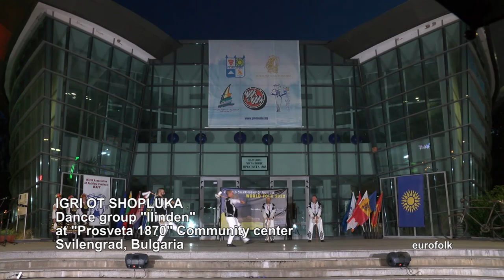World Folklore Arts 477 HD (December 2022)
World Folklore Arts / Световно фолклорно изкуство 477 HD ( December 2022) week TV show/седмично предаване TV Eurofolk
1. "Трънко, та трънко" - Детска група "Белчинче" към НЧ "Светлина - 1909" - с. Белчин, общ. Самоков
2. "Седи Калина" - Детска група "Белчинче" към НЧ "Светлина - 1909" - с. Белчин, общ. Самоков
3. "Treathening dance" - Dance group "Krakovienka" - Krakovany, Slovakia
4. "Wooden - spoon - dance" - Dance group "Krakovienka" - Krakovany, Slovakia
5. "Детско веселие" - Хореографска паралелка V-в клас към СУ "Eмилиян Станев" - гр. Велико Търново
6. "Moment folcloric e cu ad liştu" - Stela Popescu theater - Bucharest, Romania
7. Китка от родопски песни - Мъжка фолклорна група "Змейчани" при Фолклорна формация "Змейчани" - с. Змейца, общ. Доспат
8. "Росни ми, росни, росице" - Мъжка фолклорна група "Змейчани" при Фолклорна формация "Змейчани" - с. Змейца, общ. Доспат
9. "Игри от Шоплука" - Танцов състав "Илинден" към НЧ "Просвета 1870" - гр. Свиленград
1. "Tranko, ta tranko" - Detska grupa "Belchinche" kam NCH "Svetlina - 1909" - s. Belchin, obsht. Samokov
2. "Sedi Kalina" - Detska grupa "Belchinche" kam NCH "Svetlina - 1909" - s. Belchin, obsht. Samokov
3. "Treathening dance" - Dance group "Krakovienka" - Krakovany, Slovakia
4. "Wooden - spoon - dance" - Dance group "Krakovienka" - Krakovany, Slovakia
5. "Detsko veselie" - Horeografska paralelka V-v klas kam SU "Emiliyan Stanev" - gr. Veliko Tarnovo
6. "Moment folcloric e cu ad liştu" - Stela Popescu theater - Bucharest, Romania
7. Kitka ot rodopski pesni - Mazhka folklorna grupa "Zmeychani" pri Folklorna formatsiya "Zmeychani" - s. Zmeytsa, obsht. Dospat
8. "Rosni mi, rosni, rositse" - Mazhka folklorna grupa "Zmeychani" pri Folklorna formatsiya "Zmeychani" - s. Zmeytsa, obsht. Dospat
9. "Igri ot Shopluka" - Tantsov sastav "Ilinden" kam NCH "Prosveta 1870" - gr. Svilengrad